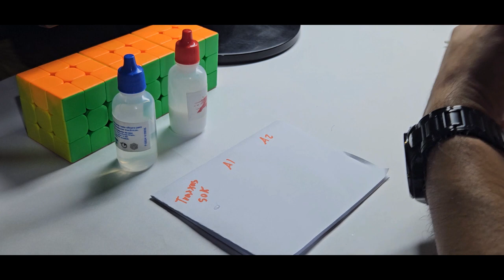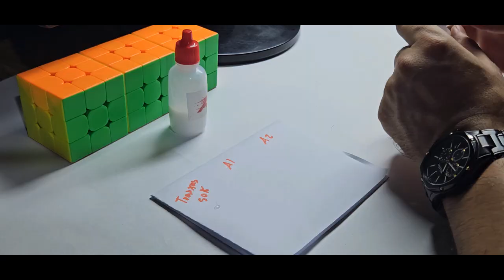Review Lubricantes para Speed Cubing A1 y A2 - Joel Hernandez